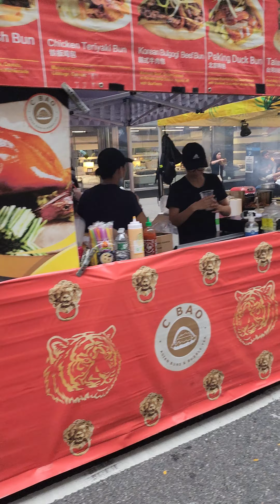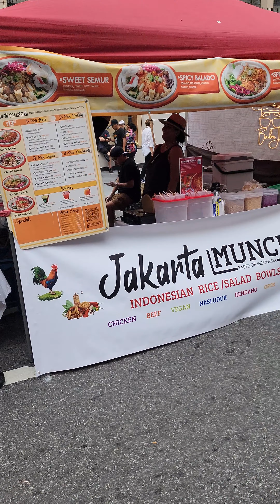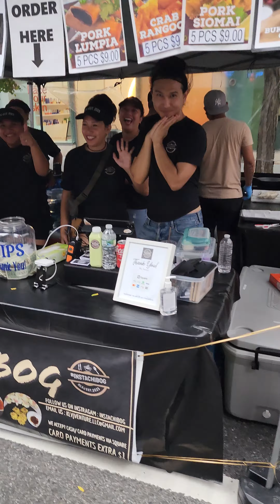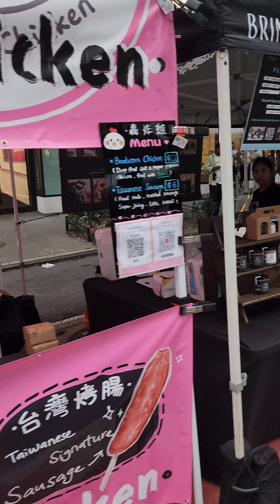Philippine Food Festival @ NYC |Pagkaing pinoy sa estados unidos |Sept 09 2023 | Merienda Time part1